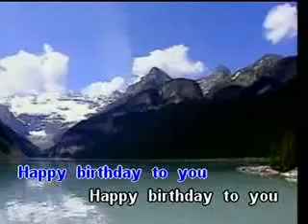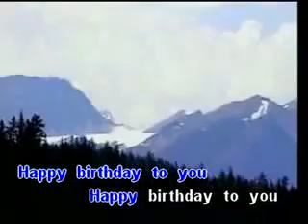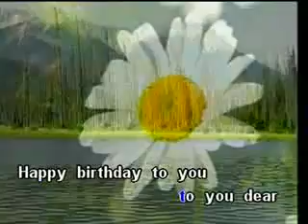0046. Happy Birthday - Traditional